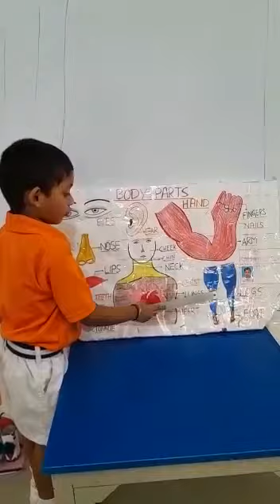karthikaeya telling about body parts